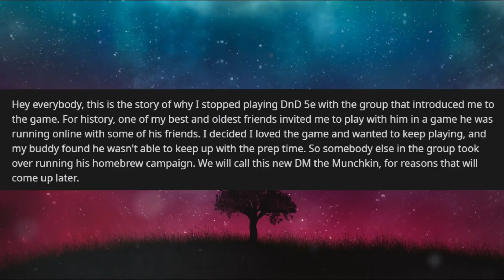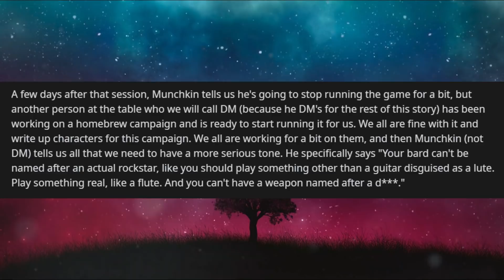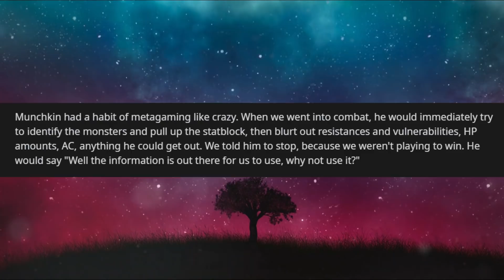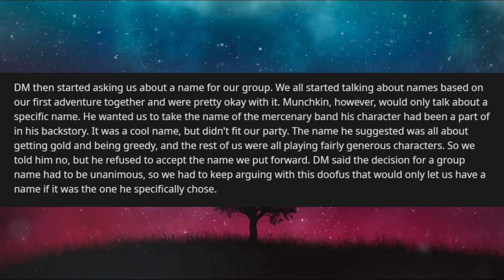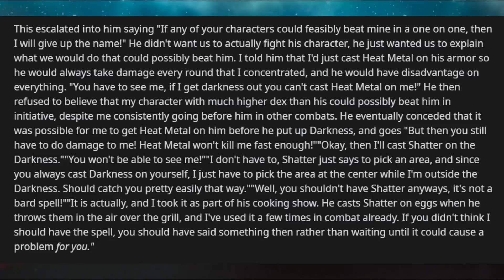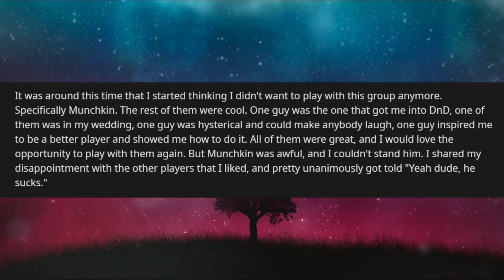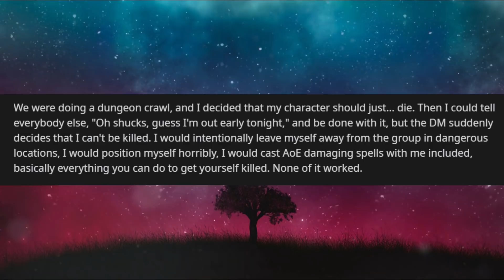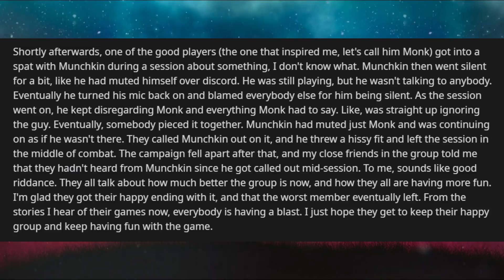Minmaxing Metagamer & Enabling DM | RPG Horror Story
Welcome back to the Artificial DM! Today in this RPG Horror Story, we cover a Minmaxing Metagamer & Enabling DM that end up driving OP away from the game. These D&D Horror Stories can show some of the worst sides of players, but it's even worse when two people are working together. If this  dnd game reminds you of an experience you've had yourself, be sure to share your tale down below. Until next time, hope you feel inspired!

Have a story to tell? Or have a particular story you want read?

Chapters:
00:00 RPG Horror Story
00:08 "I'm Minmaxed, so I name the party!"
15:56 Thoughts on the Story
16:25 Hope You Feel Inspired